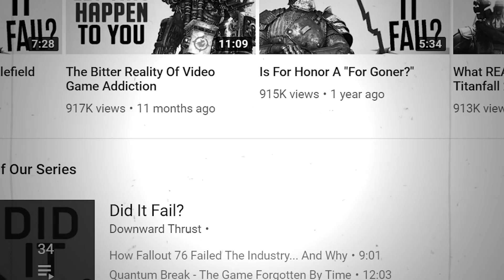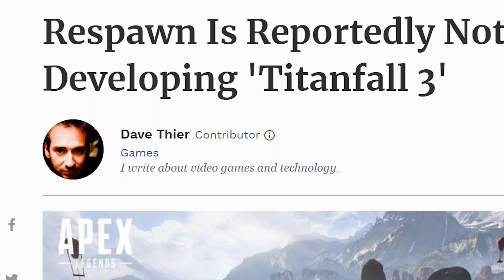The EA Catastrophe Of 2016 Is About To Happen Again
Sick BF5 footage by MassiveG